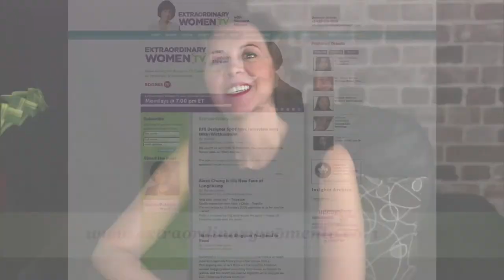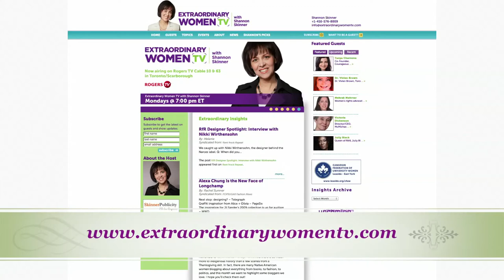Nimisha Mukerji interview on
Host Shannon Skinner sat down with filmmaker, Nimisha Murkerji.